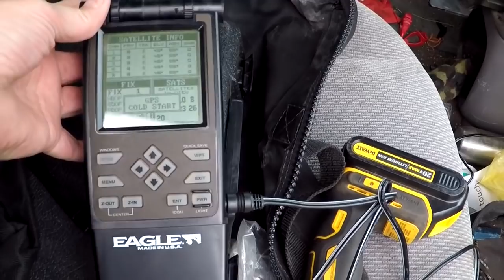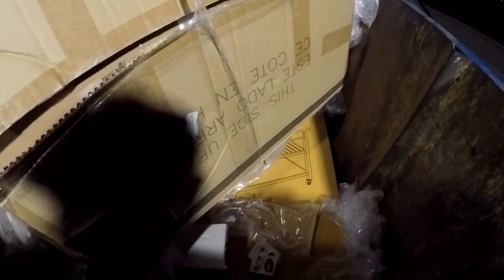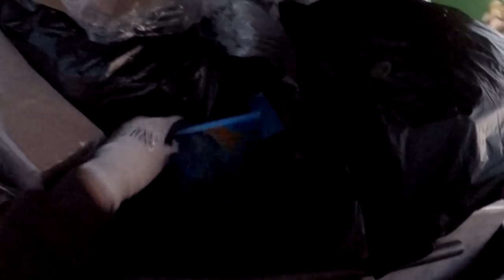Curbside Scrap and Dumpster Diving Crazy Combo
Michelle and LeeAnn go out garbage picking and dumpster diving. They find usable objects and edible food. They sing a new verse to an old favorite.